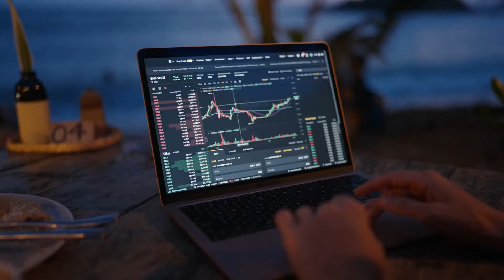Is Carnival (CCL) A “Buy” Heading into Q2 Earnings Announcement?